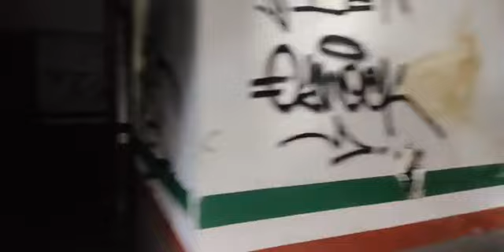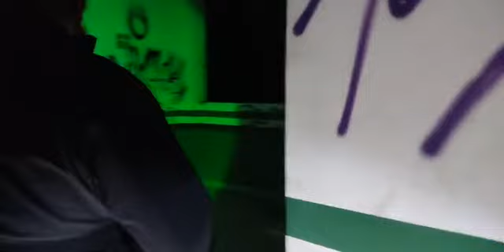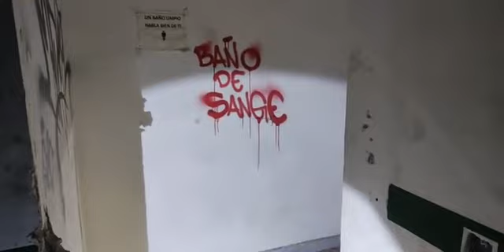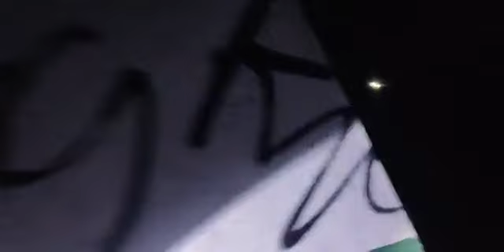hospital de la niña con nena Paranormal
nos hablo la niña